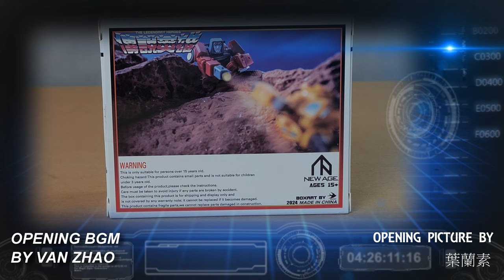胡服騎射的變形金剛分享時間 1820集 NA 充電器 檔板 Newage H60 Fili & H60D Dalton Two-Pack